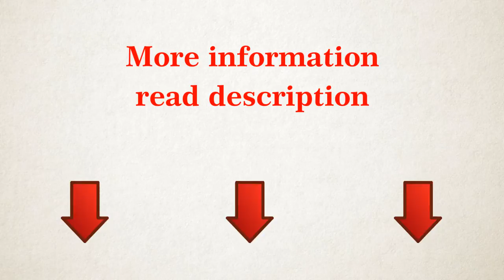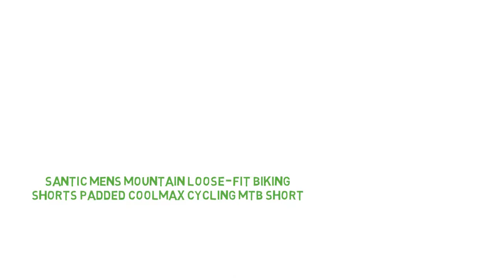Santic Mens Mountain Loose-fit Biking Shorts Padded Coolmax Cycling MTB Short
Description:
80% polyester and 20% Spandex
Elastic/drawstring waist
1 Slash zip pockets in each leg
Size Chart (Waist Measurement): M 27-30", L 30-33", XL 33-35", XXL 36-39", XXXL 39-42", XXXXL 42-44"
Length: M 18.9", L 19.7", XL 20.1", XXL 20.4", XXXL 20.9".
One velcro hand pocket
Durable quick drying fabrics
Lightweight and highly breathable
Integrated liner COOLMAX+SANITIGED 3D padded
Elastic waistband with outside drawstring